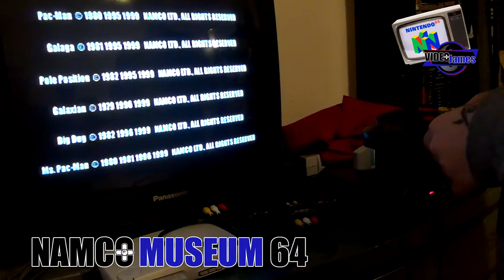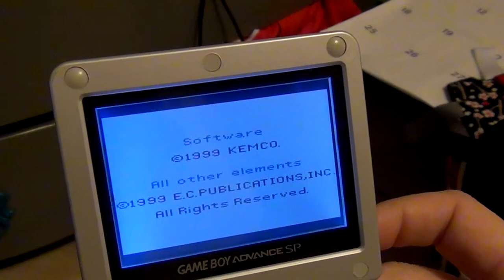The Video James Show - Mystery Games from Retro Madness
What hellish secrets can be unlocked from the Mystery Game Cartridges from Retro Madness in Hurst, Texas? Why they are not hellish at all. Yet, we've caught the madness.  Join Kungfu James and his wife Ashley as they unlock the secrets.